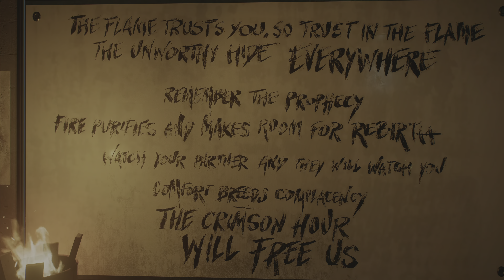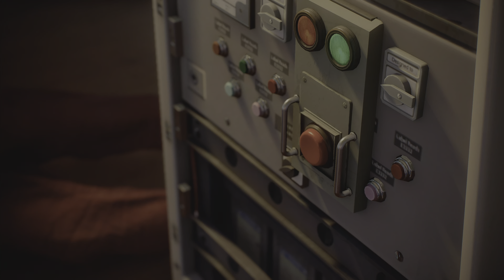Spider-Man 2 PS5 Walkthrough Part 8 : THE FLAME PART 2(Hindi & English)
In this epic journey, join Spider-Man as he swings back into action in our Spider-Man 2 walkthrough! In Part 8, we dive into the bustling streets of New York City, taking on thrilling missions, discovering secrets, and mastering Spidey's incredible powers. Get ready for an action-packed adventure as we uncover the storyline, explore the open world, and face off against some of Spidey's most iconic foes.